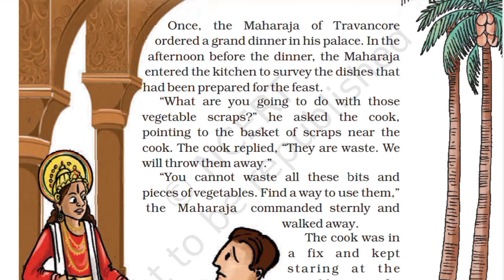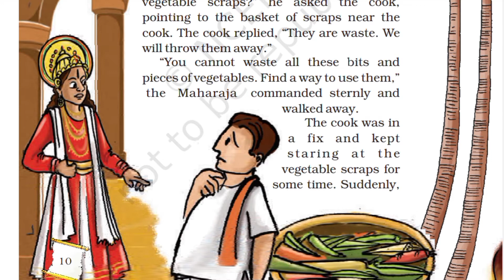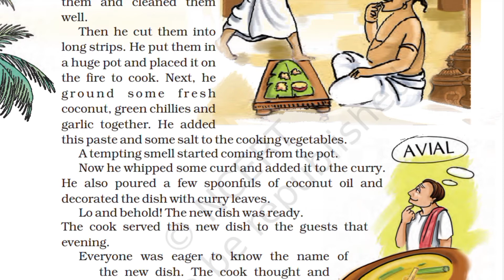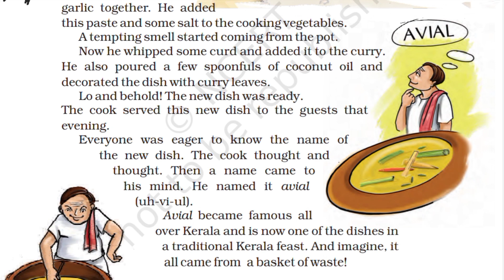English-Marigold-Wonderful Waste-Class 5-Hindi Summary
Hello friends,
           In this video i upload the hindi summary of WONDERFUL WASTE of english of class 5.